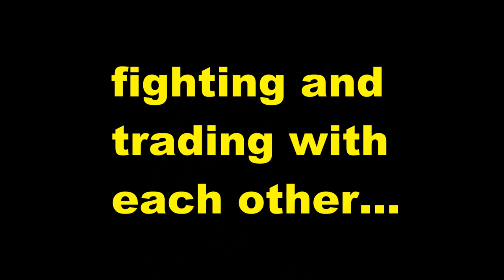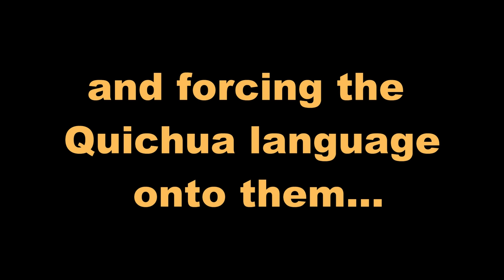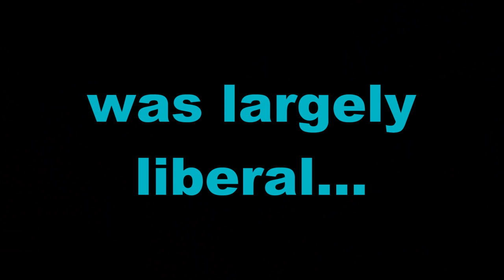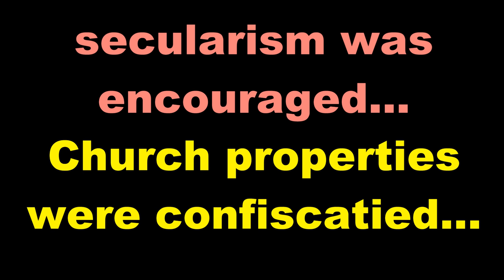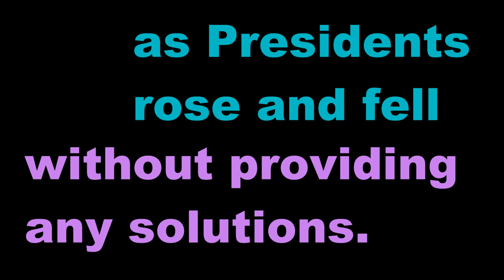A Super Quick History of Ecuador